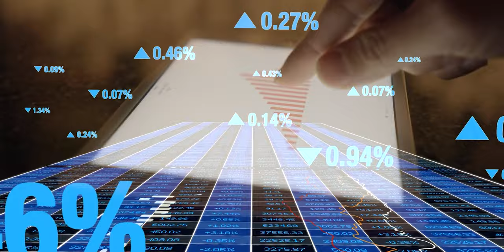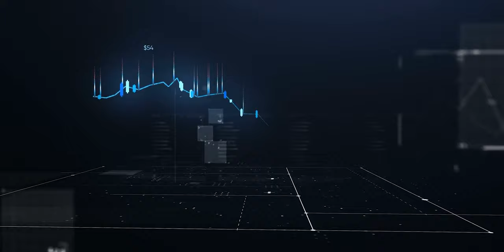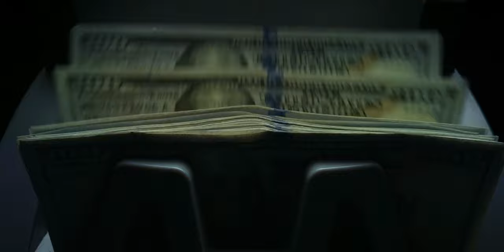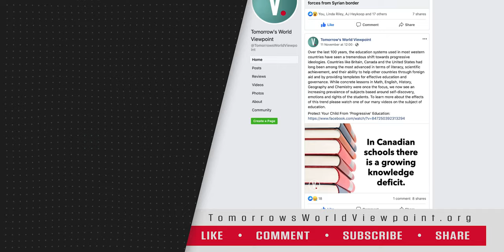Geopolitical Power through Commodities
The impact of the Russia-Ukraine war, or more importantly, the varied international response to it, has been changing the global balance of power. The supply of energy and food became jeopardized globally, and this danger may not only persist for years to come, but escalate to the point where we do have a series of global crises. Short-sighted domestic policies only serve to further exacerbate the issue.